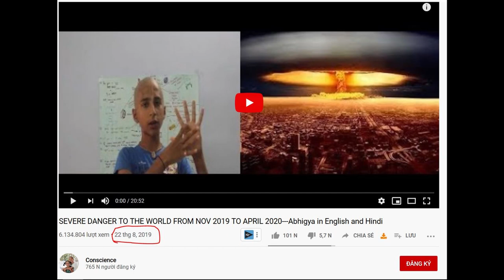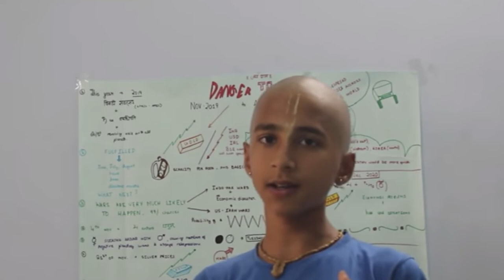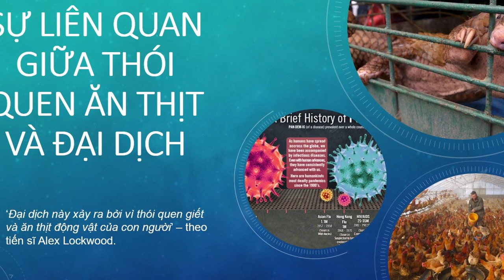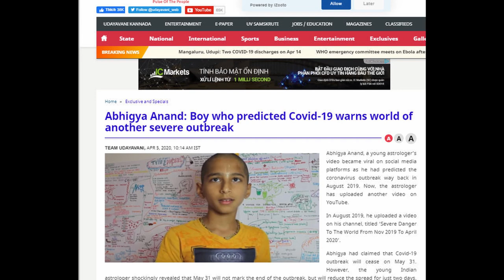Cậu bé chiêm tinh Ấn Độ: "Dừng ngay việc làm hại sinh vật và mẹ trái đất DƯỚI BẤT KỲ HÌNH THỨC NÀO"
Từ 8/2019, qua quan sát các vì sao, cậu bé Abhigya đã đưa ra dự đoán khoảng từ 11/2019 đến 4/2020, thế giới sẽ xảy ra một đại thảm họa